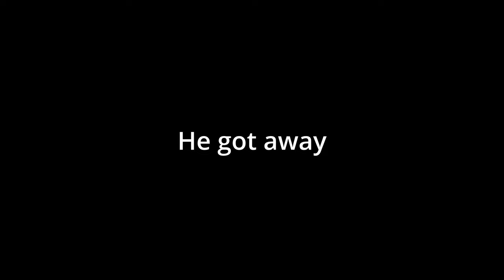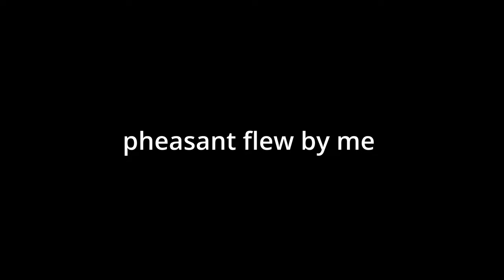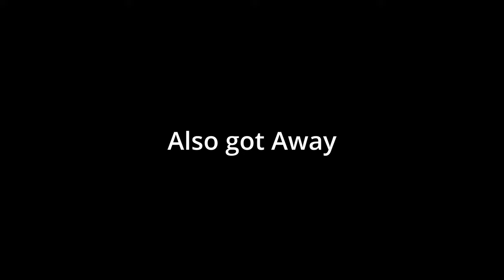Hunting Trophy Black Ducks on Public Land!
In this Video I go Duck Hunting on Public Land for some Trophy Ducks and hope nothing goes wrong.